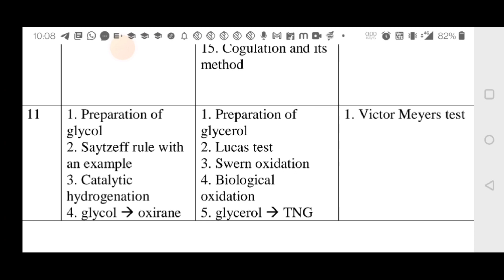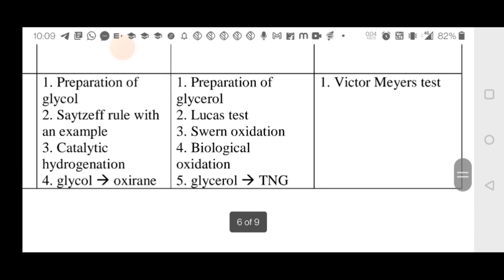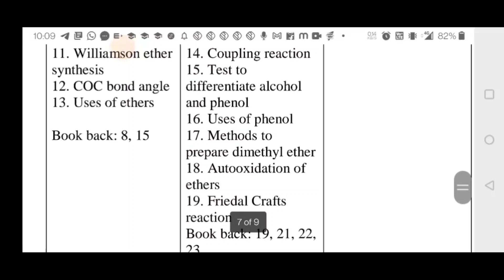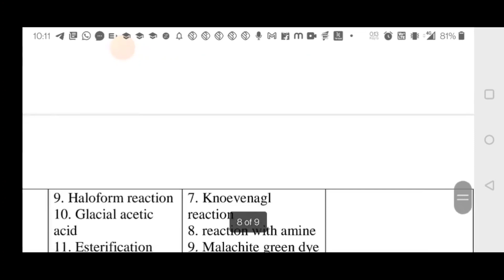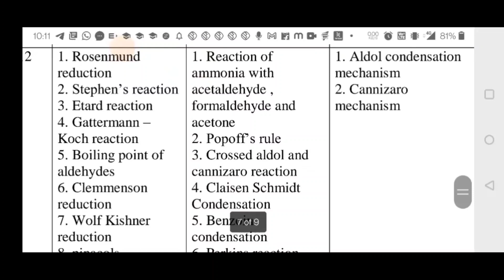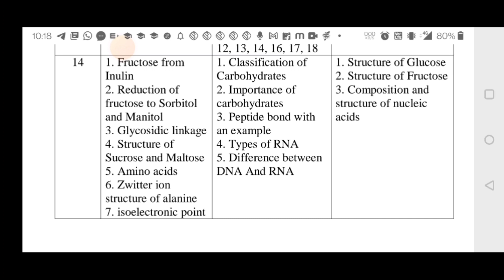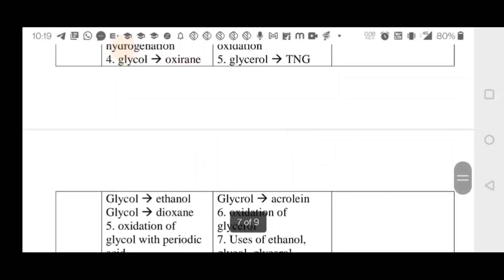+2 EASYA படிக்க முடியும்||ORGANIC|| IMPORTANT QUESTION|| FOR BOARD EXAM|| 2022